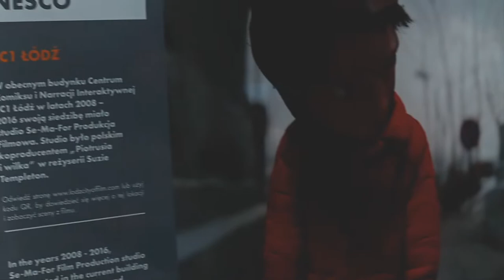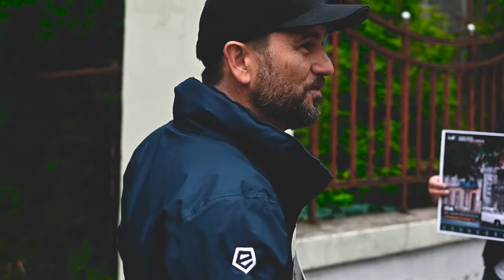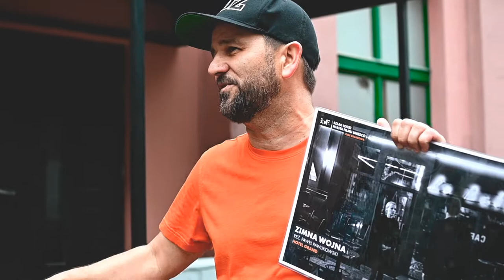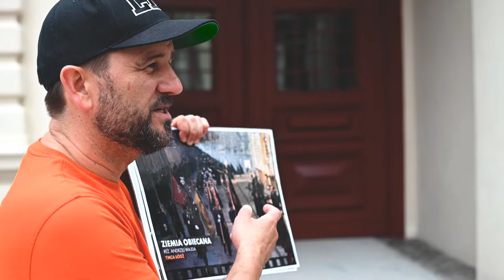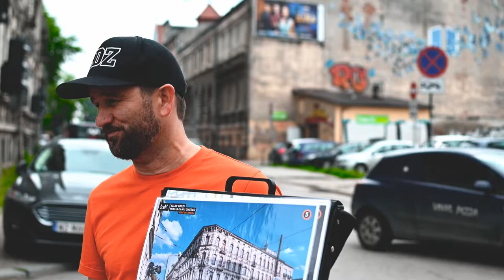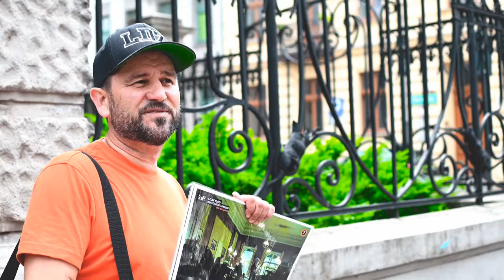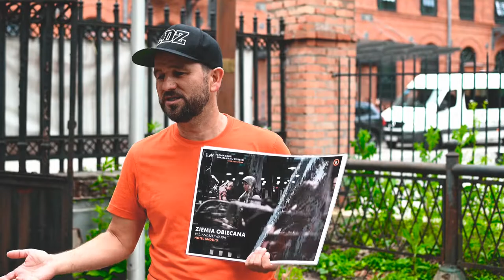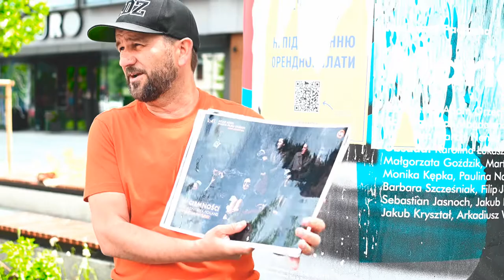Spacer Filmowy "Łódź Oscarowa" Szlakiem Łodzi Miasta Filmu UNESCO!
„Ida”, „Tango”, „Ziemia obiecana”, „Zimna wojna” to tylko część tytułów, do których zdjęcia nakręcono w Łodzi. Odkryj filmową historię miasta idąc jedyną w Polsce filmową ścieżką Oscarową.